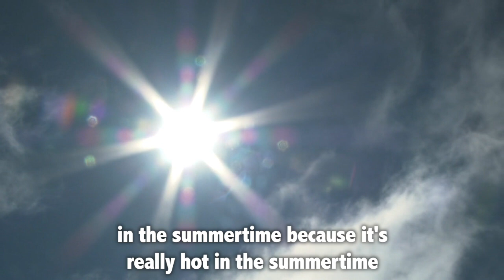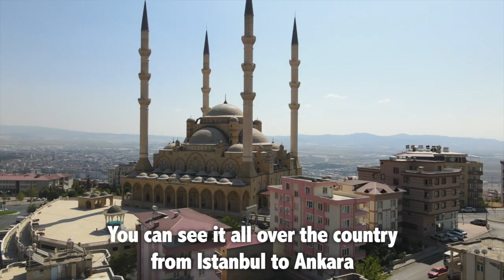This Ice Cream Doesn't Melt (Find Out Why)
Any ice cream lovers out there?  Prepare to get your mind blown when you hear about Turkish ice cream - IT DOESN'T MELT!

No matter where you go in Turkey, you can find men wearing traditional Turkish clothes, and serving fresh ice cream from a long metal stick inside of a deep bucket.  The consistency of the ice cream is incredibly thick, and it really does not melt!!!  Because of its thickness, the vendors will often play games with you when you try to buy ice cream, making you look like a fool on the streets in public.

Today, I went to the city where Turkish ice cream was invented (Kahramanmaras) with one mission in mind -- to tell you the full story about how ice cream became such a popular thing in Turkey!

Follow @DrewBinsky on Instagram for more stories from every country in the world

business (at) drewbinsky (dot) com